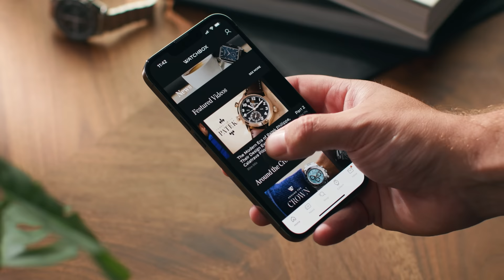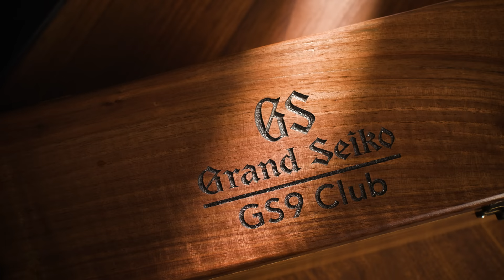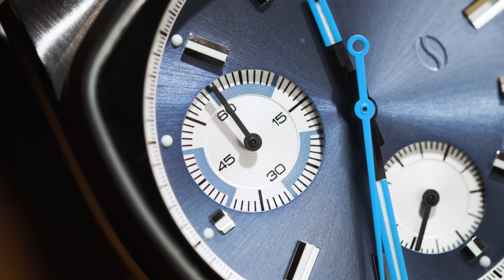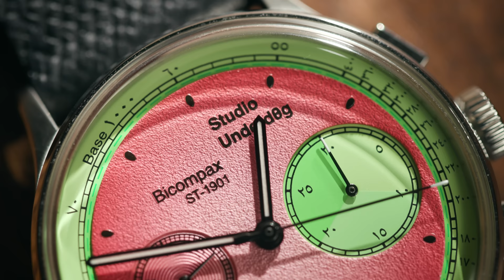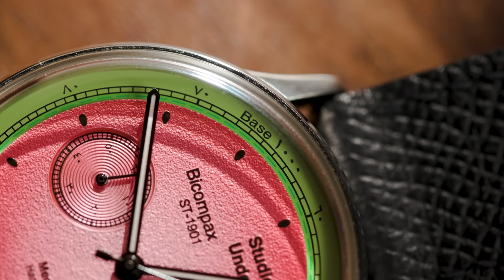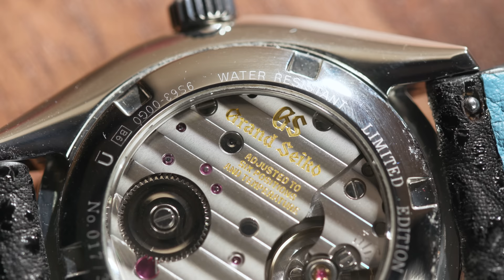Microbrands, Grand Seiko, Rolex, and the Importance of Watch Clubs | Collector Conversation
John has a collection spanning from industry juggernauts like Rolex and Grand Seiko to microbrands such as Lorier and Baltic. In this interview, he joins Tim Mosso to walk us through his watches and sharing the story of his entry into the watch hobby. He discusses his love for timekeeping being born from his father's collection to having one of his own and sharing that passion with fellow collectors in various watch clubs and communities. Check out the newest Collector Conversation for the in-depth discussion and to see the full scope of John's watches!

0:00 Introduction
1:30 Early Watches
3:38 The First Watch: Panerai Luminor
7:14 Breitling Chronometer
8:13 Watch Clubs and Communities
11:37 Brew Watches
13:48 Bamford Snoopy
14:48 Studio Underd0g
17:01 Baltic MR01
17:30 Tudor Black Bay GMT
18:24 Lorier x Grand Central Watch
19:57 Grand Seiko Watches
25:04 Casio Collection
26:10 GS9 Club Membership
27:19 Tudor Pelagos
29:12 Rolex Submariner "Hulk" & GMT-Master II "Sprite"
34:00 Future for the Collection

MB01LXNSWC9E6QW
MB01EU2CQMEDNJ7